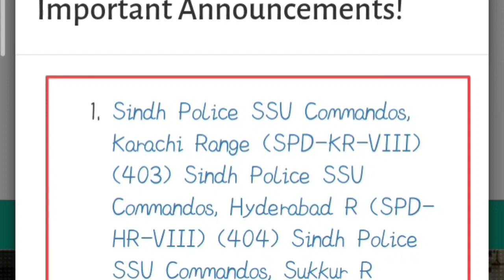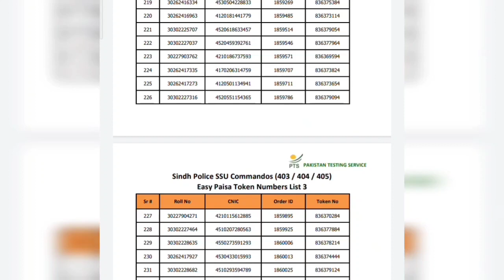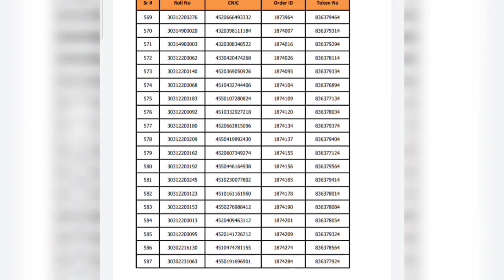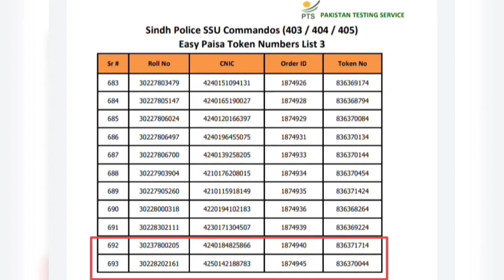Ssu cammado written test date update || Karachi region Hyderabad region sukkur region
sindh police department Ssu cammado special security unit

Karachi region ssu commando's

Hyderabad region ssu commando's

sukkar region ssu commando's

written test date update

اپنی موبائل سی فیس جمع کروائیں

sindh police department jobs 2021

all latest jobs tests and other information provide free

for latest jobs update